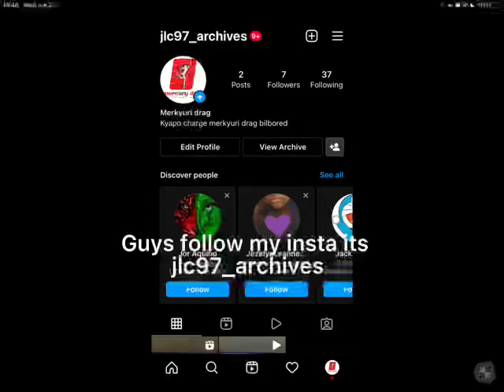Follow now my insta